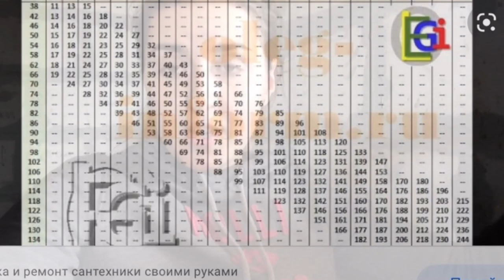ШОК! Свинья более 300 кг!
Свинья более 300 кг , дюрок рулит !! Ждём опороса и делаем отдельную клетку под такую огромную свинью ..